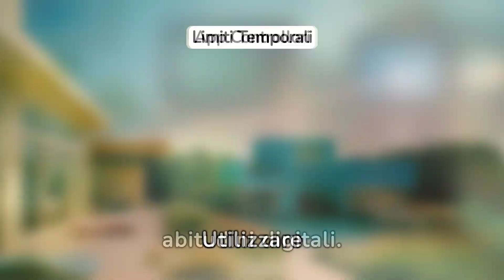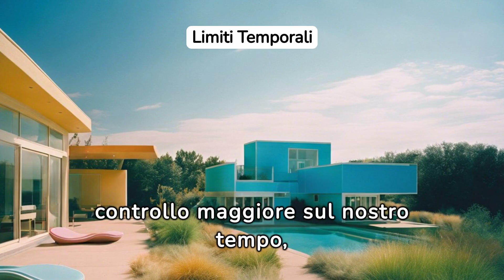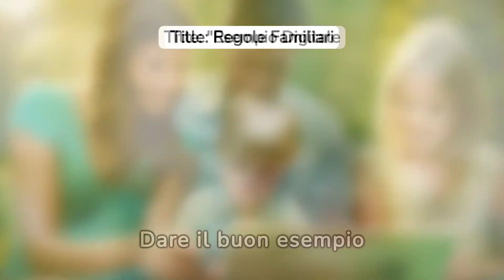Bienestar digital. consejos para reducir el tiempo frente a las pantallas